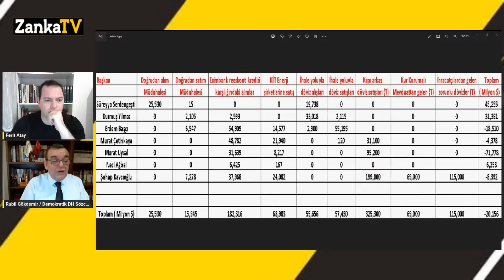YARIN BAŞLIYOR! FAİZ ARTIŞI GELİYOR! MEHMET ŞİMŞEK'DEN ŞOK İTİRAF! 40 MİLYAR DOLAR FON GETİRECEKLER!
Zanka TV Genel Yayın Yönetmeni Ferit Atay soruyor, Demokratik Değişim Hareketi sözcüsü Rubil Gökdemir cevaplıyor.

Merkez Bankası faiz kararı sonrası neler olacak?
Faiz yükselirse dolar TL kuru nasıl etkilenir?
Faizde minimum artış beklentisi 1150 baz puan!
2021 Mart’tan bu yana artışın yaşanmadığı politika faizi için perşembe günü kararını açıklayacak Merkez Bankası Para Politikası Kurulu toplantısından beklentiler büyük.

Asgari ücrette ikinci toplantı tamamlandı
Asgari Ücret Tespit Komisyonu, ikinci toplantısını gerçekleştirdi.

Asgari Ücret Tespit Komisyonu ikinci toplantısını yaptı. Bu toplantının ardından önceki yıllarda kamuoyuna duyurulmadan gerçekleşen, başkanlar ile bakanın yaptığı istişari görüşmelerden biri de bu kez önceden duyurularak yapıldı.

Komisyonun ikinci toplantısının ardından Türk-İş Genel Mali Sekreteri Ramazan Ağar yaptığı açıklamada, “ara zam” niteliğine vurgu yaparak, bu hafta içinde önerilerin belli olması, bayramdan önce de ilan edilmesini beklediklerini kaydetti.